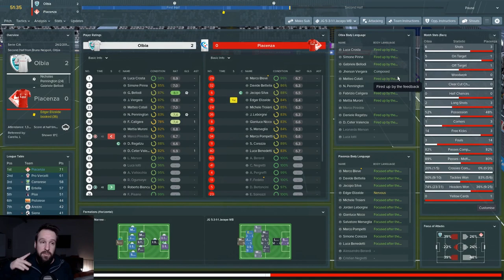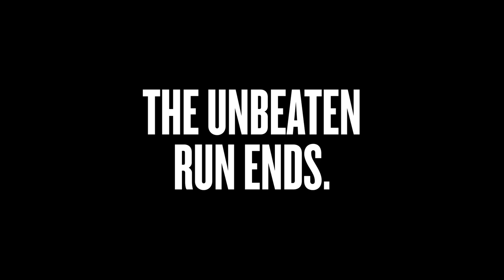FM19 | Piacenza Calcio 1919 | S01–E07 | Olbia (A) | Walk in the park... by the sea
Welcome to 'Lupo e Bisonte' my Football Manager 2019 save as Piacenza Calcio 1919.

In this Episode, I squeeze in a game against Olbia, simply so that I can visit the beach on the accompanying stadium visit film. Just a walk in the park... right?

The three main goals of the save:

• 1. Lead Piacenza back to Serie A.
• 2. Learn from past mistakes and ensure a financially sound football club.
• 3. Give Piacenza a new Bison. Create a Serie A top scorer.

Oh, by the way: ‘Lupo e Bisonte’ is the name of the save and translates to ‘Wolf and Bison’. The Wolf after the wolf on the Piacenza crest which is inspired by the she-wolf on the Piacenza coat of arms. The Bison, obviously being Dario Hübner.

• A logo pack: Not sure which one! Sorry. It might be the TCM one? (One thing is for sure... it's certainly not that metallic one—no offence, but I can't tolerate that).

The Kit I use:
• MacBook Pro (they said it couldn’t be done)
• Logitech C920
• LED light
• Amazon Basics Mouse
• Gaming Mousemat
• Homemade Table
• Homemade bench
• Grass N Gear mug (now, sadly, destroyed)